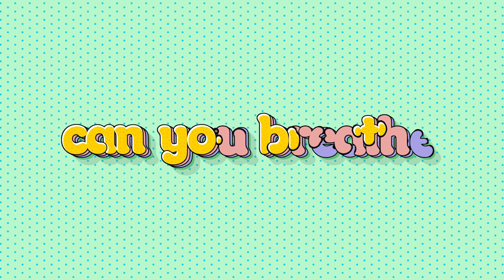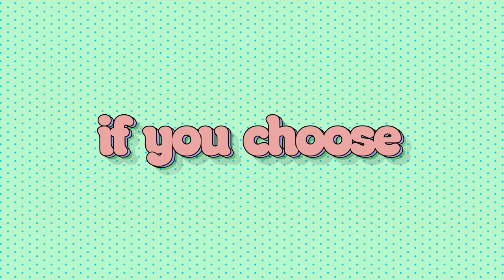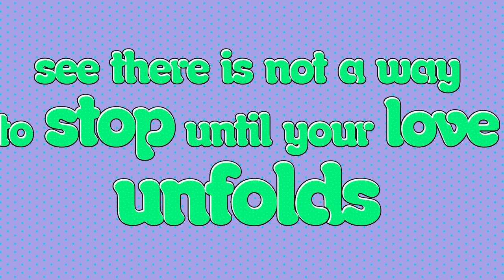superserious - let's consume (lyric video)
'let's consume' from the album 'let's get serious' on Alda Music

Motion graphics: Daníel Jón

Let's Consume
superserious

Vocals & guitar - Daníel Jón
Guitar - Haukur Jóhanneson
Bass & keys - Kristinn Þór Óskarsson
Drums - Jón Rúnar Ingimarsson
Produced by Kristinn Þór Óskarsson / Kisi Studios
Final mix by Arnar Guðjónsson /Aeronaut Studios
Mastered by Addi 800

How much more
Can you breathe
Your own air
If your wealth
Is your hell

I know that your need for love is true
Oh but you don’t know so you consume
All this time you look for gold
See there is not a way to stop until your love unfolds
I'm always there for you
If you choose

Oh the buzz
New things bring
Poison us
With a sting
We don’t own
Nature brings
She has grown

If you give it back you’ll be loved too
Everything is made of stars
See nothing matters if you look at us way up from mars
If you choose

If you choose

The official music video for let's consume by superserious